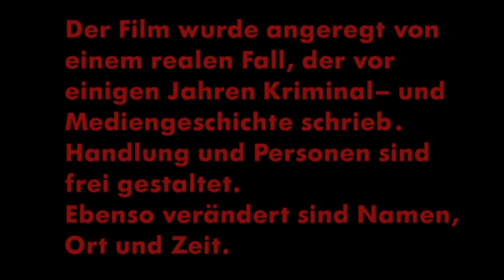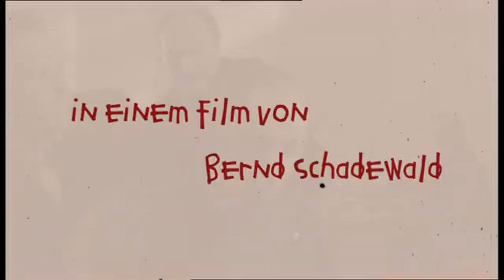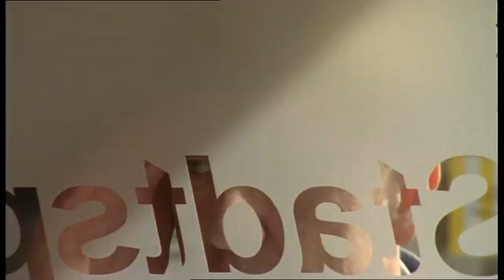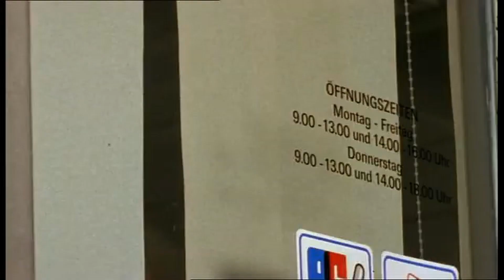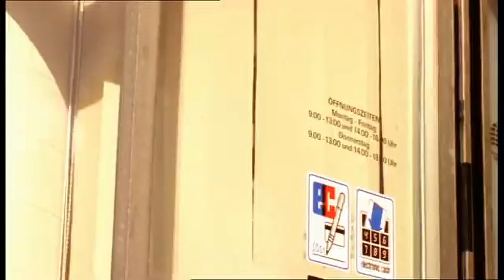Ein großes Ding Teil 1 Geiseldrama bis zum Äußersten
Playlist Alte Filme leicht zu finden und sofort anschauen mit Klassiker des deutschen Films

Der Überfall

Hans Georg Pauler (Richy Müller) und Ulrich Raffcyk (Jürgen Vogel) zwei, die endlich ihr großes Stück vom Wohlstandskuchen wollen.

Entschlossen, aber planlos stürmt das bewaffnete Duo am Montagmorgen die Sparkassenfiliale in Hamburg-Harburg. Die Räuber überwältigen die Angestellten Anna Klages (Katja Flint) und Kirstin Bauer (Fiona Coors).

Weil die den Schlüssel zum Tresorraum nicht haben, warten die Verbrecher auf Filialleiter Lengsfeld. Der bemerkt vor verschlossener Tür das Durcheinander in der Bank und alarmiert die Polizei…

Gegen 500 000 Mark und ein Fluchtauto versprechen sie, die Frauen freizulassen. Als das Geld nach Stunden bangen Wartens eintrifft, löst sich die Spannung. Die Männer lassen Sektkorken knallen, Anna tischt einen Kuchen auf. Sie hat heute Geburtstag.

Aber das Martyrium der Geiseln geht weiter: Als Pauler und Raffcyk realisieren, daß Anna und Kirstin ihre einzige Lebensversicherung sind, beschließt Pauler, die Flucht zu viert anzutreten…